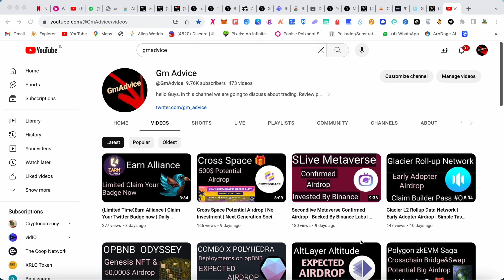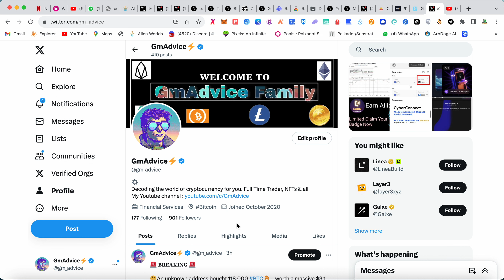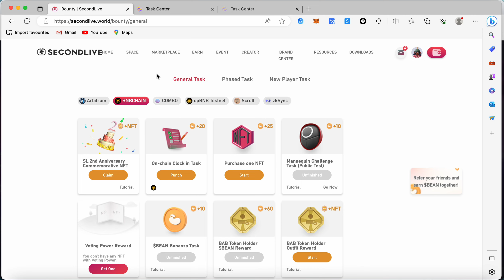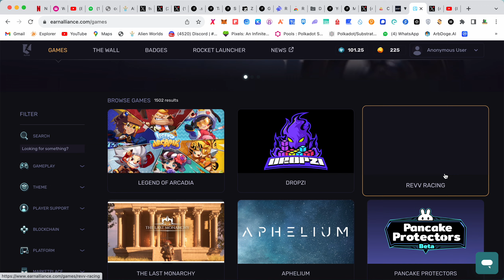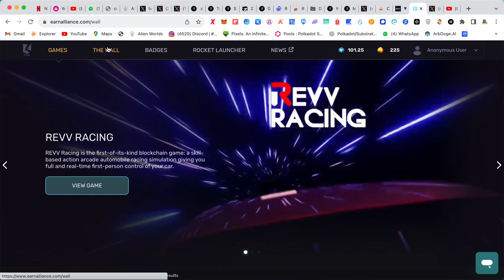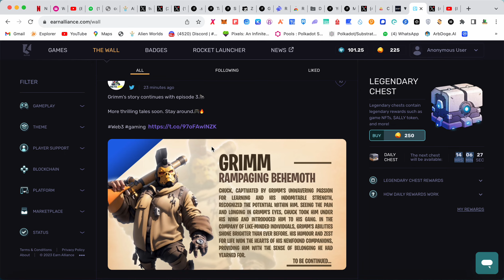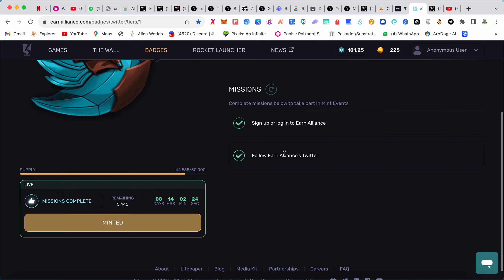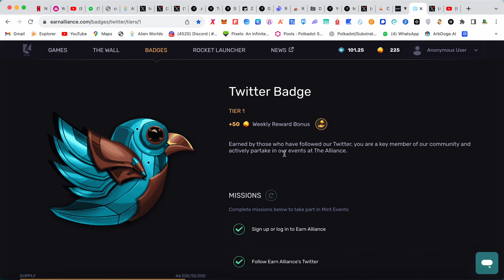Reminder : Did You claimed Your Daily Chest from Earn Alliance ? | Cross Space & Second Live Update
make sure to Follow, like Retweet guys 😍👆